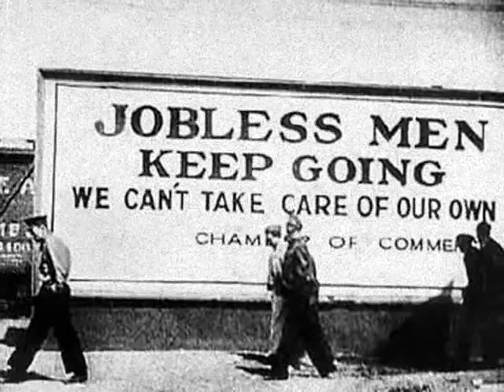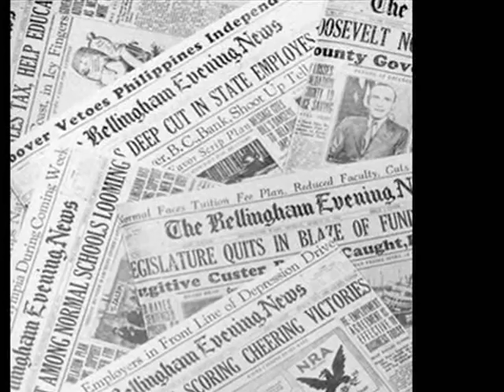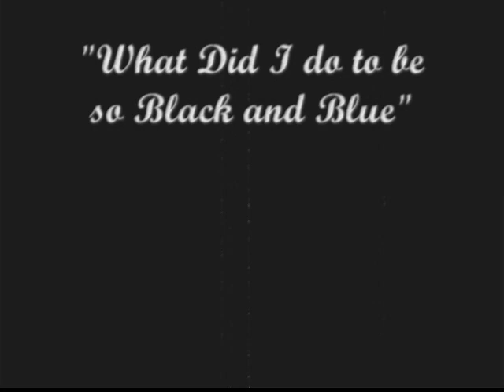1930's Slideshow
Picture slideshow of life in the 30's